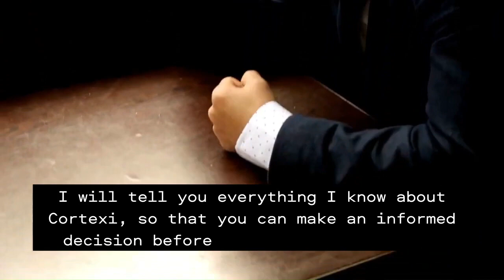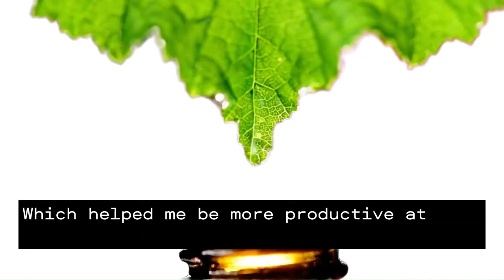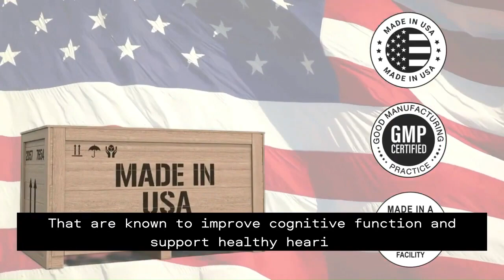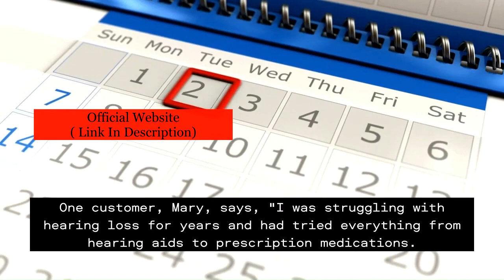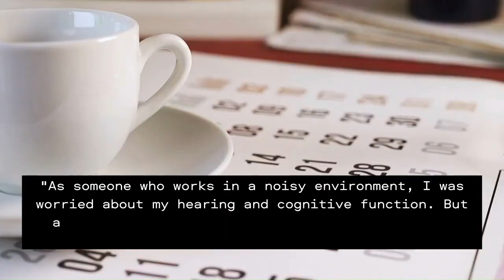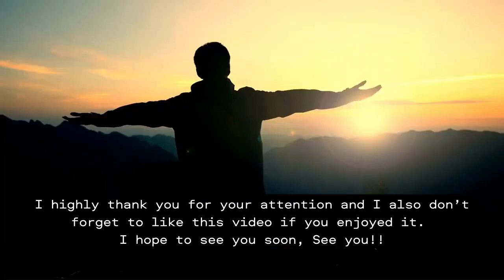⚠️⚠️ CORTEXI REVIEW ⚠️ (( THE TRUTH !! )) ⚠️ Cortexi Reviews ⚠️ Buy Purchase Cortexi Supplement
✅ Cortexi Benefits:
• Reduces Inflammation
• Improves Focus

• 1 Bottle of Cortexi: $69 + Shipping
• 3 Bottles of Cortexi: $177 + Free US Shipping
• 6 Bottles of Cortexi: $294 + Free US Shipping

⚠️⚠️ CORTEXI - Cortexi Review (( BEWARE !! )) ⚠️ Cortexi Reviews ⚠️ Buy Cortexi Supplement Purchase

cortexi review
cortexi reviews
cortexi works
cortexi 2023
cortexi supplement
cortexi supplement review
cortexi
buy cortexi
get cortexi
cortexi drop
cortexi drops
cortexi honest review
cortexi benefits
cortexi customer review
cortexi tinnitus
cortexi amazon
cortexi price
cortexi result
cortexi supplements
cortexi work
cortexi ingredients
does cortexi work
cortexi results
cortexi really works
cortexi23
cortex
order cortexi
trycortexi reviews
cortex reviews
cortexi capsules
cortexi discount
cortexi capsules review
cortexi customer
cortexidrop review
cortexi supplement tinnitus
cortexi buy
puchase cortexi
cortexi purchase